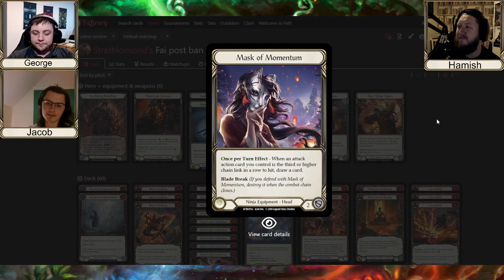Is Fai Playable Now? feat. George Rodger and Jacob Clements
Hamish meets up with UK National Champion 2022 George Rogers and his testing partner and top 25 Worlds placed deck breaker Jacob Clements to discuss the direction of Fai after the BnR announcement, specifically losing Belittle.

Come join the PTP community!